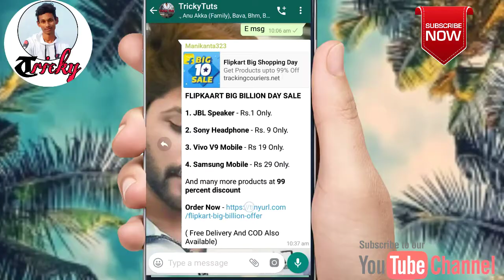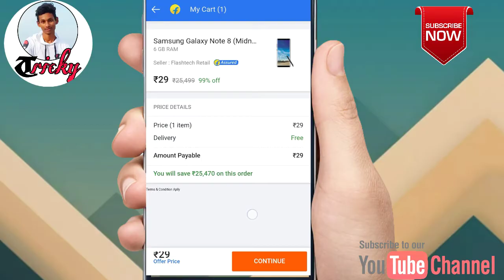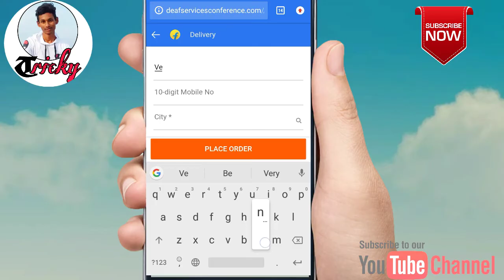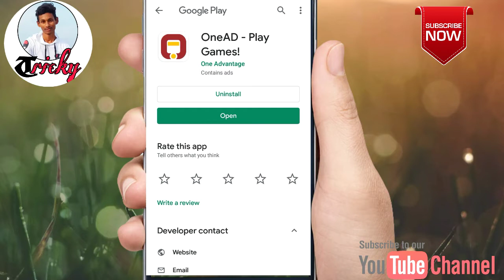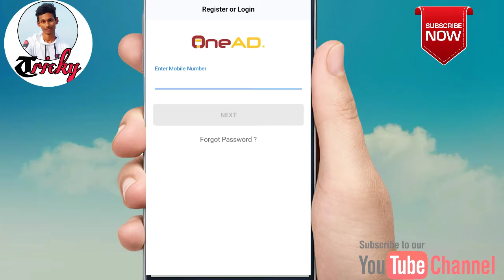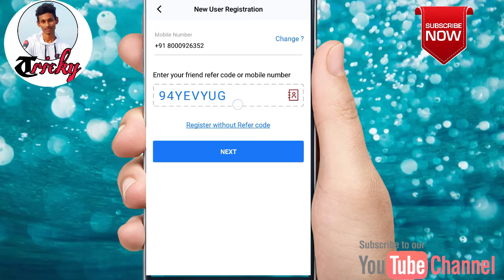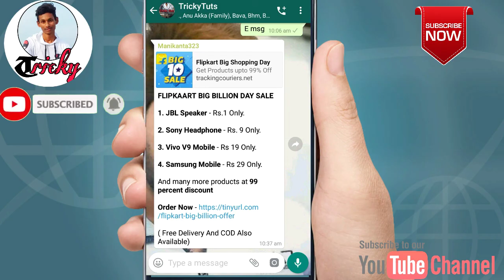Flipkart ₹1 deals Real or Fake ||Full details in Telugu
Iam mani
my channel "TRICKY TUTS"

మరన్ని videos

దుమ్ము రేపున్నా google pay diwali ఆఫర్

airtel,జియో లా iuc charges పెట్టే అవకాశం వుంది అని
airtel ceo చెప్పడం జరిగింది ..

మరిన్ని వివరాలు వీడియో లో.

online లో products కొనేటప్పుడు..
మీకు తెలియని ,తెలుసుకోవలసిన కొన్ని విషయాలు

How to Flipkart pay later
flipkart పే later ని ఎలా వాడాలి..?

ఈ వీడియో information మీకు తప్పకుండా నచ్చుతుంది

Hello Friends

Iam Mani

Which aims to provide useful Tips & Tricky Technology

Which aims to provide useful Tips and Tricky technology

what's app link :
Group link if any one want to join in this group

Unlimited paytm money earning in Telugu with proof